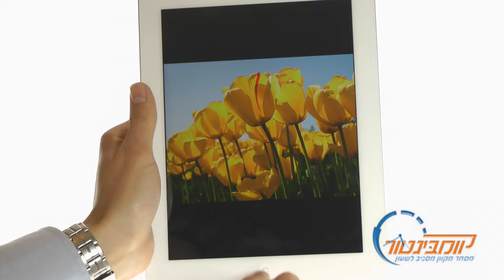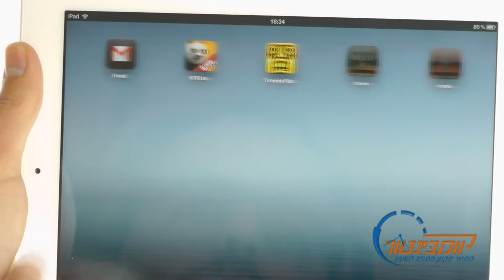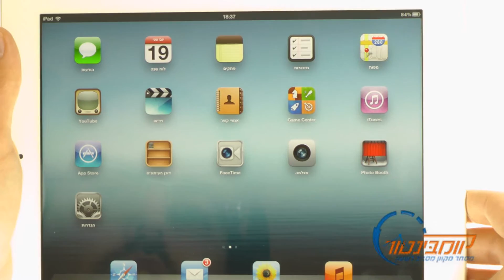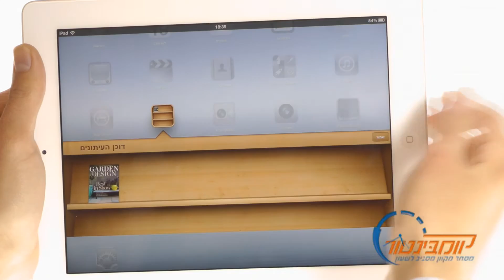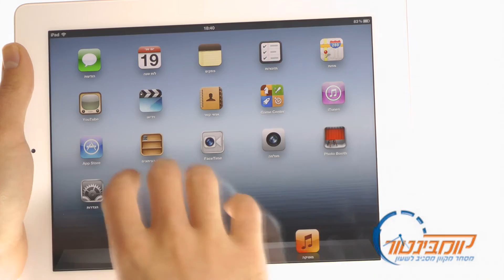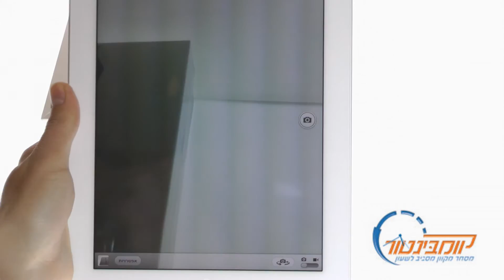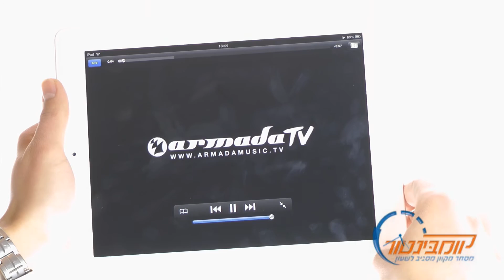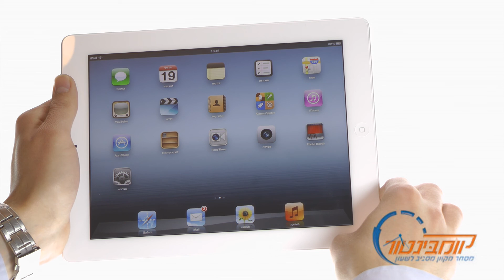סקירת וידאו: אייפד The New iPad 3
סקירת וידאו של אתר קומבינטור על האייפד 3 !!!